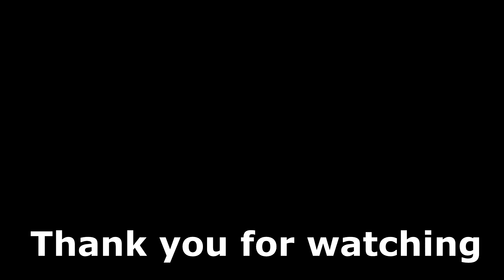Call of Duty Mobile : รีวิวปืนม้ามืด HVK-30 ของดีไม่เเพ้ปืน META !! (ได้บัพเพิ่มดาเมจ เเรงม้วกๆ)